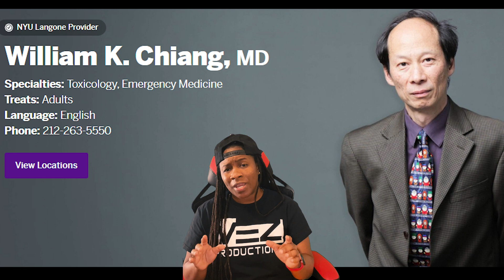**Breaking News** Jonathan Majors Case Update | Accuser Charged | DA Denies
In this video I will discuss the twists & turns of the Jonathan Majors Case.

It's not looking too good right now on his attorney.

This case is a 50/50 toss up on how it can proceed.

✅  About She_DreadzMe:

Welcome to our corner of film and TV speculation, where the silver screen and binge-worthy series are the heart of our discussions. Dive into a sea of reviews, rumors, and analysis mostly focused on the thrilling Marvel Cinematic Universe. Whether you're seeking detailed breakdowns of your favorite MCU moments or want the inside scoop on the latest rumors, my channel is your ultimate guide.

© She_DreadzMe